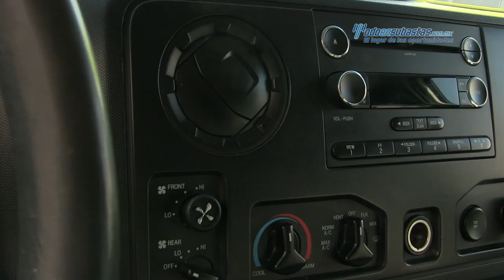Ford - E-350 Wagon Extendida 2012 - CDA27955